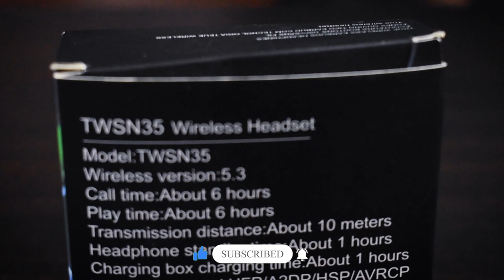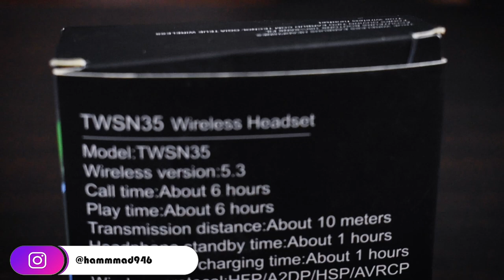🎧N35 TWS Earbuds Gamer Headphones in 2024 || TWS N35 Price in Pakistan in 2024 || N35 Gaming Earbuds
𝐇𝐞𝐥𝐥𝐨 𝐄𝐯𝐞𝐫𝐲𝐨𝐧𝐞,😊
Dive into the immersive world of gaming audio with the N35 TWS Earbuds! 🎮 In this video, we explore the cutting-edge features that make these gamer headphones a must-have in 2024. From unparalleled sound quality to advanced gaming capabilities, we break down everything you need to know about the N35 Gaming Earbuds.

Curious about the price in Pakistan? 🇵🇰 We've got you covered! Discover the TWS N35 Price in Pakistan in 2024 and find out if these gaming earbuds are the perfect fit for your gaming setup. Stay ahead in the gaming realm with the latest in audio technology.

Exceptional Sound Quality
Gaming-Optimized Features
Sleek and Ergonomic Design
Latest 2024 Upgrades
TWS N35 Price in Pakistan

Whether you're a casual gamer or a dedicated enthusiast, the N35 TWS Earbuds promise to elevate your gaming experience to new heights. Hit play now and stay ahead of the game! 🚀🎧 N35TWS GamingEarbuds AudioTech2024 PakistanTech"
In this video, I tell you about 🎧N35 TWS Earbuds Gamer Headphones in 2024 || TWS N35 Price in Pakistan in 2024 || N35 Gaming Earbuds by Hammad 946